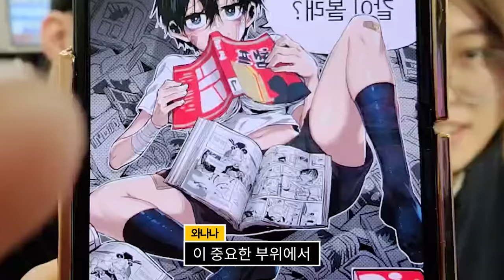지금 녀석을 죽여야 세상을 구한다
세상을 지켜야 해